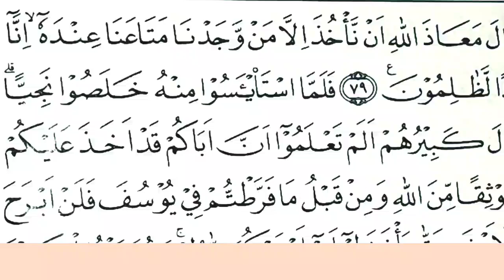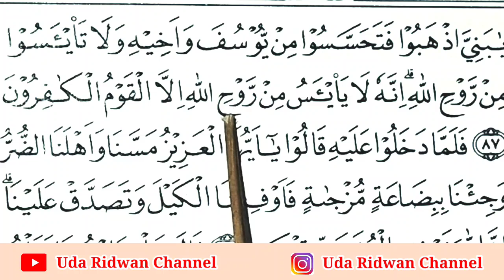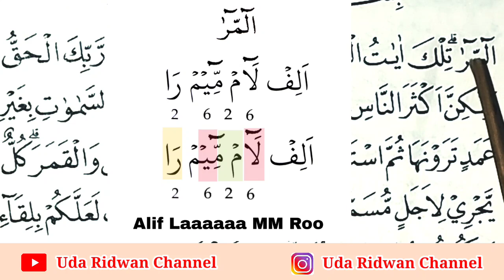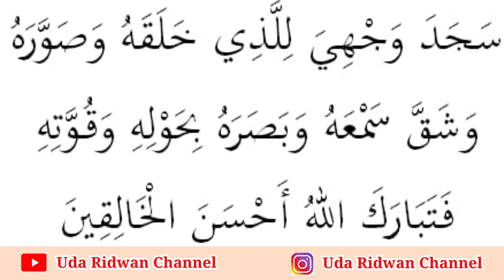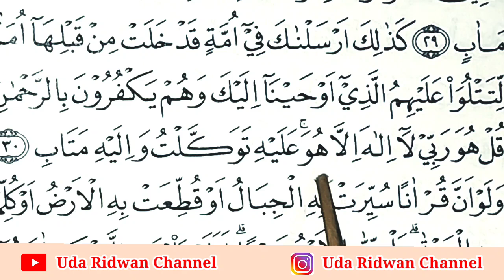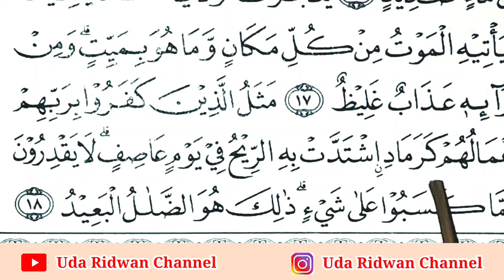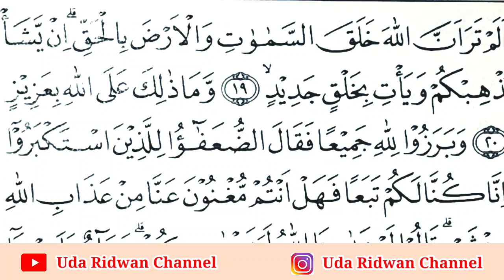Tahsin Juz 13. Lancarkan Bacaan Sulit Ini di Juz 13 Agar Lancar Tadarus al-Quran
Tahsin Bacaan Sulit di Juz 13 | Semangat Tadarus di Hari 13 Ramadhan